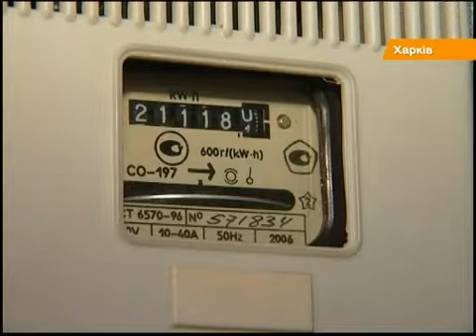Сотни харьковчан больше недели живут в ледяном доме